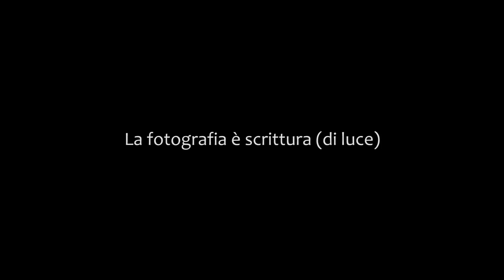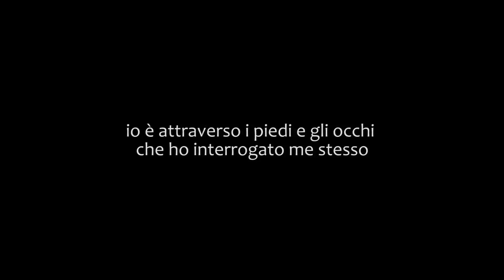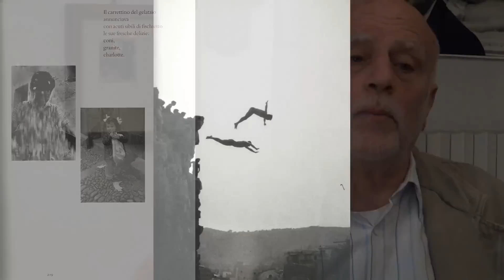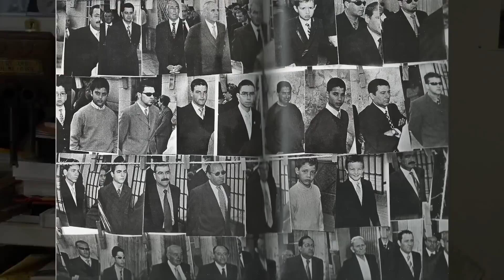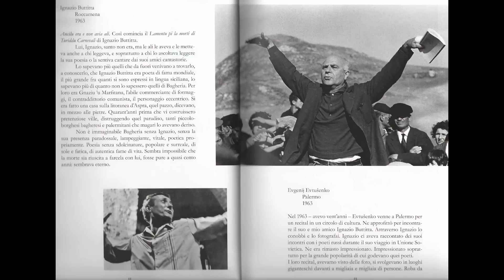Incontro con | Ferdinando Scianna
Videointervista a Ferdinando Scianna

a cura di Salvo Arcidiacono, Cristina Casero, Maria Rizzarelli

Il 10 marzo 2014 la redazione di Arabeschi ha incontrato a Milano Ferdinando Scianna.

Riprese e montaggio: Salvo Arcidiacono, Gaetano Tribulato.